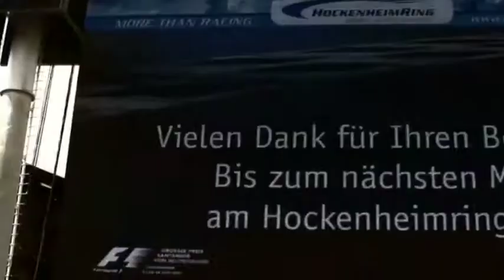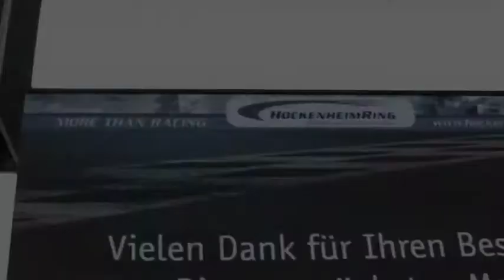F1 German Grand Prix 2010 Montage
Some shots i took whilst at the German Grand Prix at the Hockenheimring, as part of a two week drive around Europe.

We were seated at Innentribune B in the stadium complex then once the race was over went for a wander around the track, the pits and parc fermé.

shot on a Canon HG10 (some shots w/ dof 35mm adapter and Canon lens) and edited using iMovie 09.

Kings of Leon - Black Thumbnail